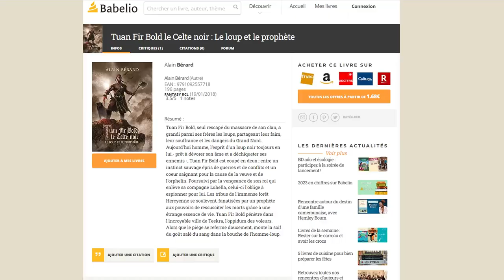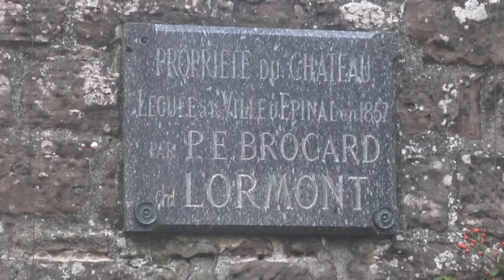La fameuse pause entre deux romans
Salutations !

Mon roman est fini. Et quoi ? On enchaine direct le suivant ? Oui, mais faut le corriger avant. Le relire encore et encore ! Oui, mais je veux passer à la suite, j'en ai marre de passer mon temps sur le même manuscrit ! Bon. On va en parler. Le bordel après le premier jet - second titre de la vidéo.